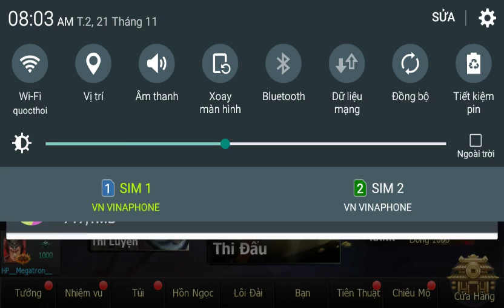3Q 360mobi 3D - Test tướng Hoàng Nguyệt Anh: Sát thủ xinh đẹp - 3VS3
3Q 360mobi 3D

Hoàng Nguyệt Anh, thê tử của Gia Cát Lượng, theo phu quân của mình chinh chiến nam bắc để giúp nhân tộc nhất thống thiên hạ. Vũ khí của Hoàng Nguyệt Anh là "Nguyệt Thần Tinh Luân", có thể xuyên thấu kẻ địch và quay trở về, lấy mạng kẻ địch trong chớp mắt, không những thế, Nguyệt Luân còn có thể cảm nhận được Nguyệt Thần Chúc Phúc, tạo thành mặt trăng thiêu cháy quân địch, lợi hại nhất chính là Ngũ Hành Nguyệt Quang Trận, có thể triệu hồi ra vô số tia mặt trăng cháy bỏng, kẻ địch trúng phải sẽ bị thôn tính và hóa thành tro tàn. Hoàng Nguyệt Anh là người có năng lực đặc biệt trong Nguyệt Thần tộc, phải bị đưa lên thiên giới để hưởng sự đối đãi của thần, nhưng với tấm lòng yêu chồng, Nguyệt Anh đã chiến đấu đến cùng với số phận của mình.